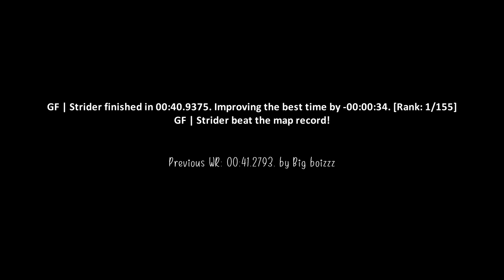surf_prelude_ksf WR. Surfed by Strider [CS:GO]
GF | Strider finished in 00:40.9375. Improving the best time by -00:00:34. [Rank: 1/155]
GF | Strider beat the map record!

(102t)